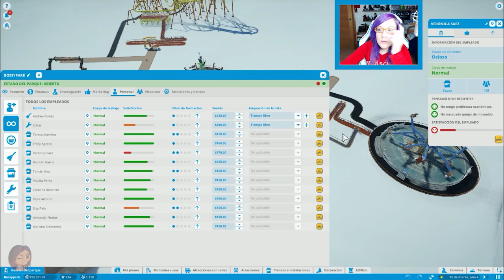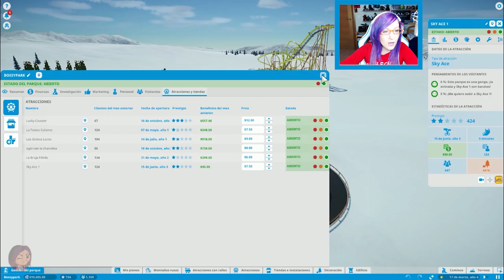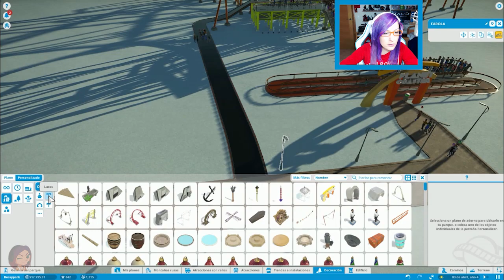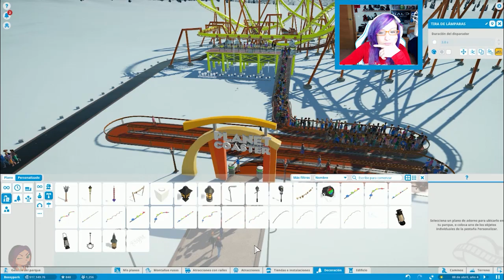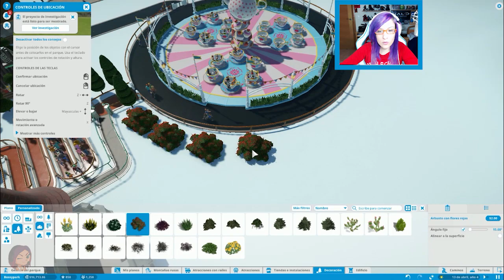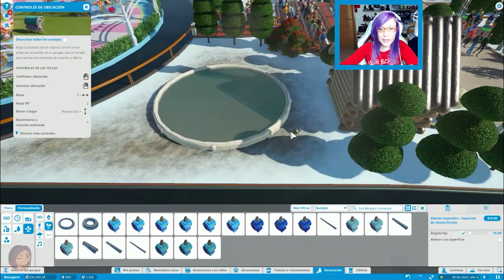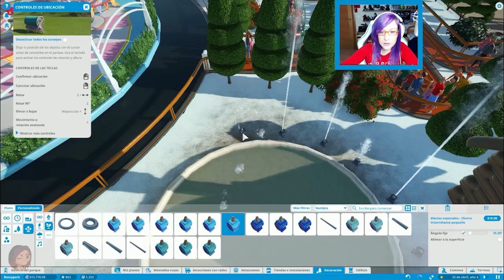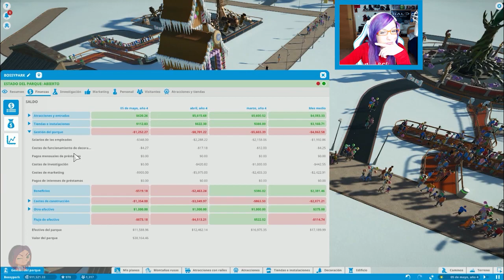LOS COCHES DE CHOQUE! :D | Planet Coaster Ep.8 | Lady Boss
↓↓↓♥ ÁBREME ♥↓↓↓

Jelouuu! Hoy en Planet Coaster tenemos mucho que hacer pero... la gente dice que se aburre :( Así que vamos a ponerles los coches de choque! :D

MÁS COSITAS

► MIS APP's

Saludos!!